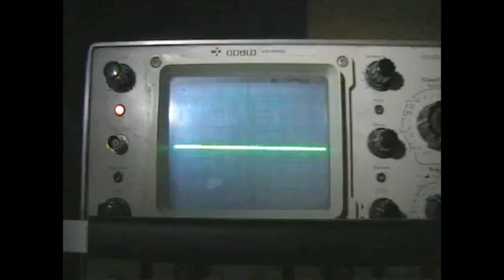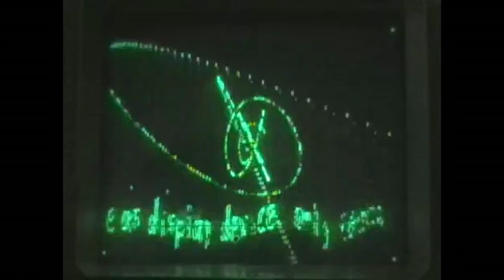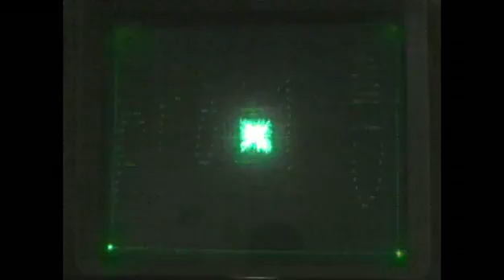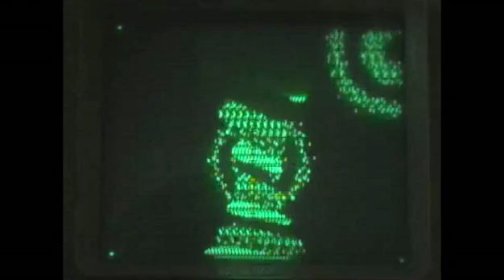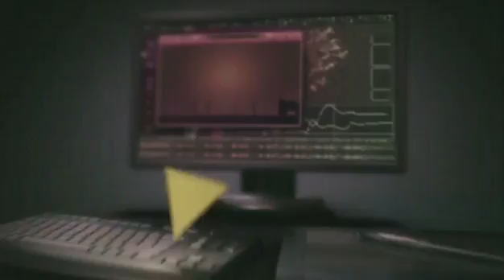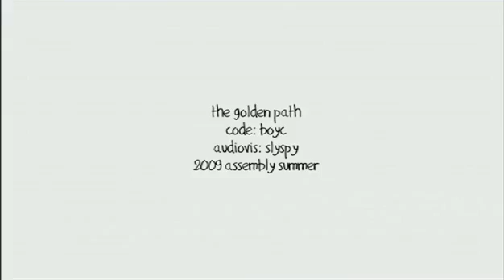Story behind: ALT - The Most Original Entry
Title: Story behind: ALT - The Most Original Entry